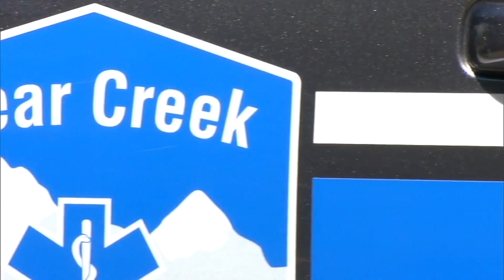New crisis response team in place in Clear Creek County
The Clear Creek County crisis response team was in place before last year's shooting death of Christian Glass.